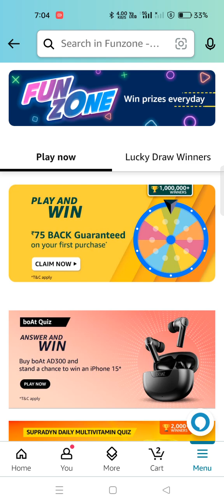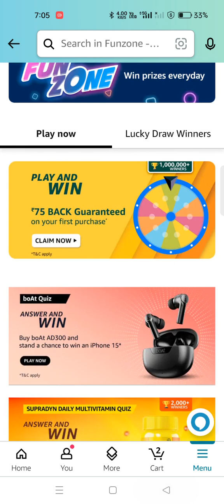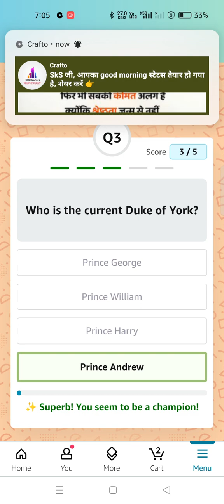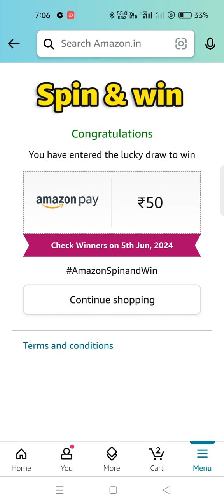Daily Amazon Quiz Time//Amazon Boat Quiz & Win iPhone 15/Daily Spin and Win 4 June 24